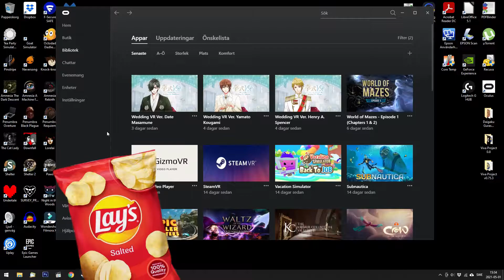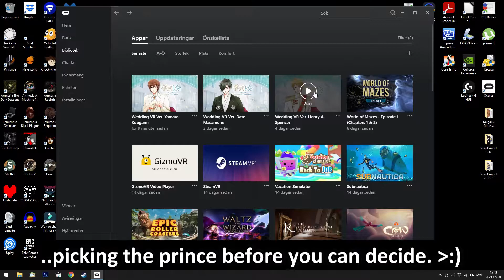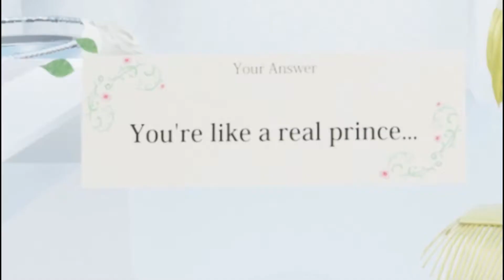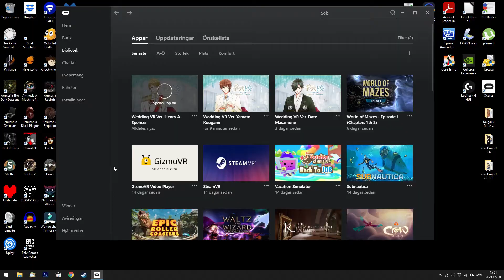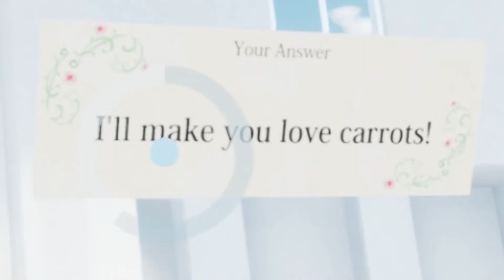Harassed by anime boys in VR - Wedding VR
Sanna introduces her VR husbandos to Amanda and Michaela and they are not impressed.

(No offence to anybody named Henry)